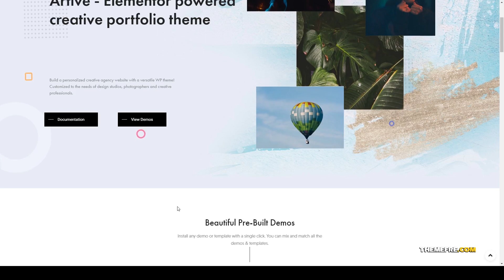Artive - Creative Portfolio Theme multipurpose simple Website Builder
Compatible With Elementor, WooCommerce 3.8.x, WooCommerce 3.7.x, WooCommerce 3.6.x, WooCommerce 3.5.x, WPML, Bootstrap 3.x

 Columns 4+

 Layout Fixed

 Tags agency, clean, creative, elementor, freelancer, minimal, multipurpose, multiuse, photography, portfolio, shop, simple, woocommerce